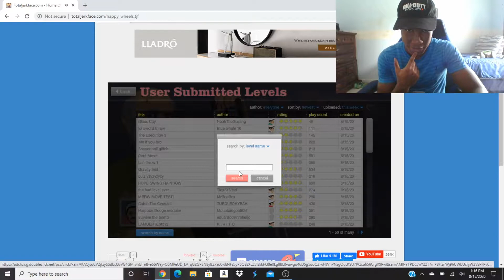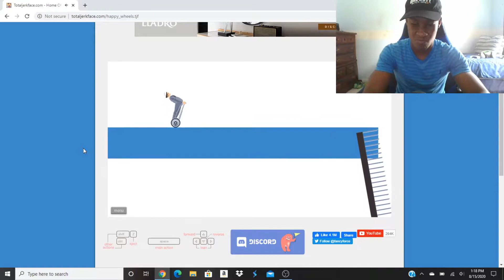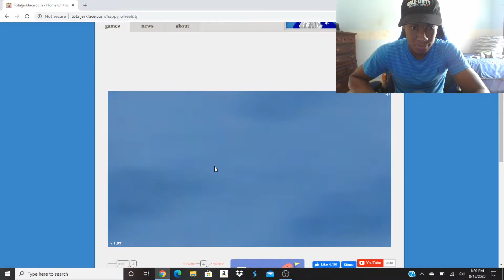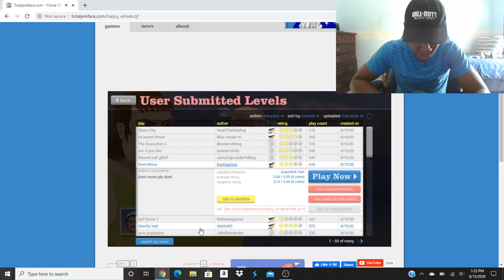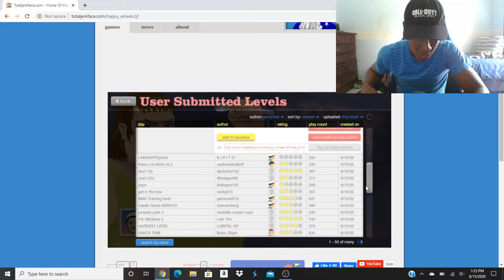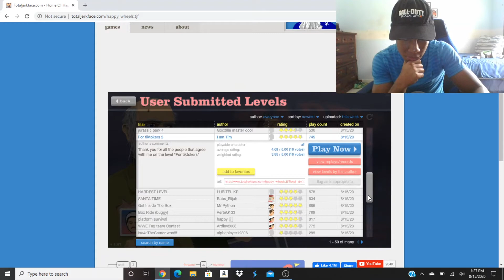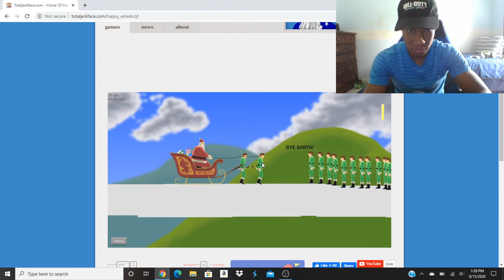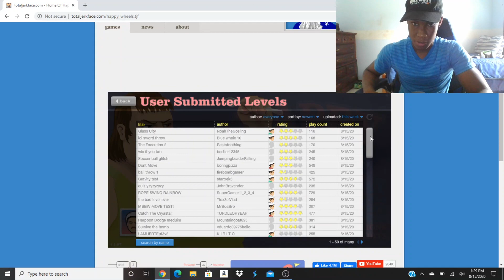Lets play Happy Wheels part 1 2020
Today we are gonna be playing Happy Wheels enjoy.